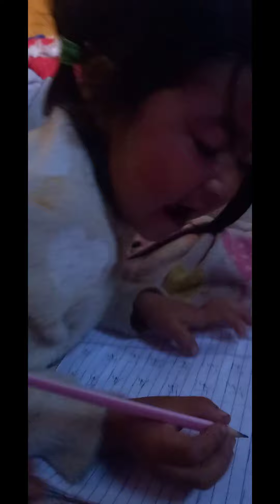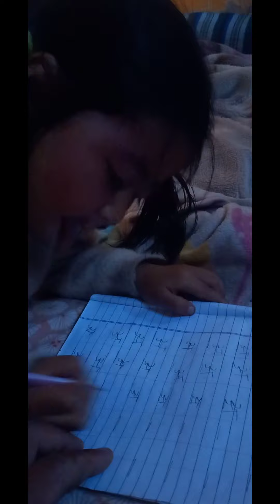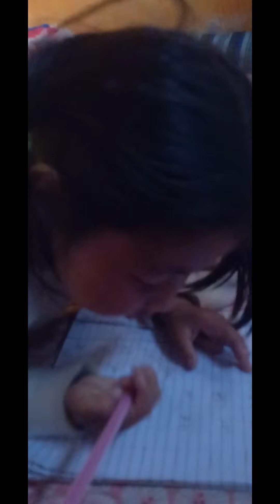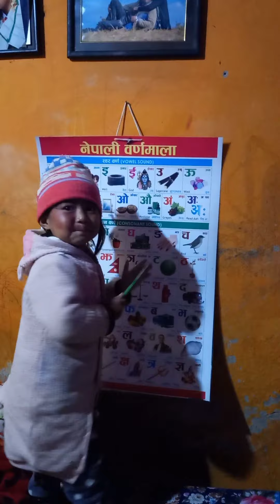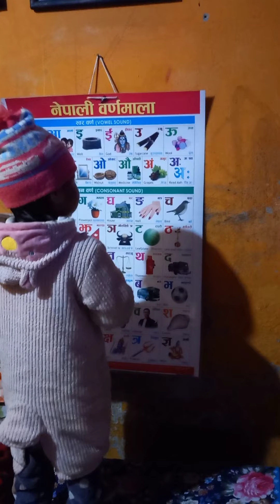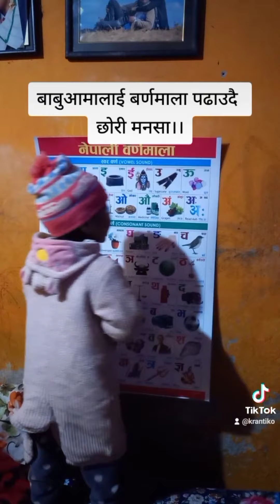All collection of Manasaa Thapa